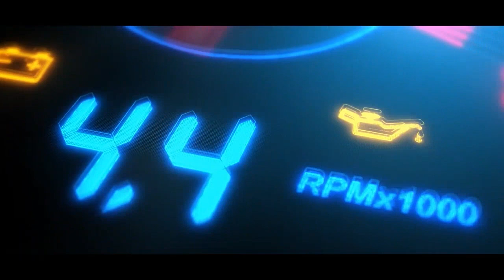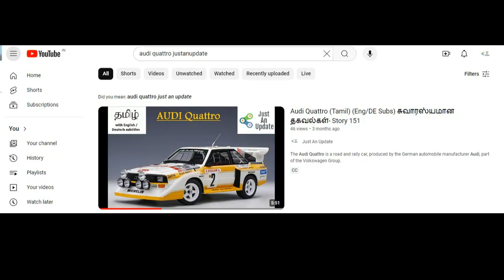Rally Group B (தமிழ்) (Eng/DE Subs) சுவாரஸ்யமான தகவல்கள்- Story 178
Dive into the heart-pounding world of Rally Group B, a legendary era of motorsport where fearless drivers pushed the limits of speed and technology to the edge. Experience the iconic cars, thrilling races, and unforgettable moments that defined this golden age of rallying. Join us as we explore the adrenaline-fueled world of Group B, where horsepower and danger collided on the world's most treacherous stages.